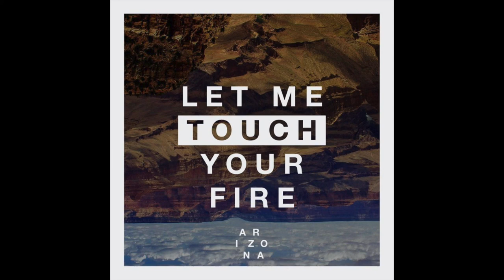A R I Z O N A - Let Me Touch Your Fire (LEJVI Remix)